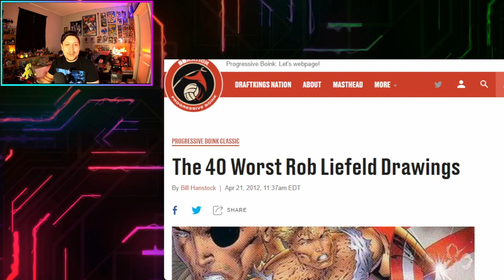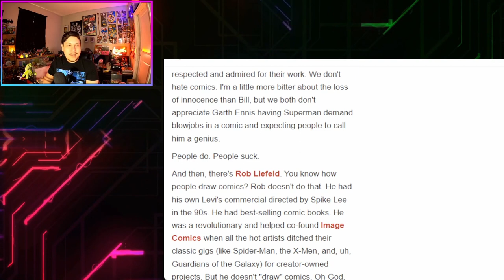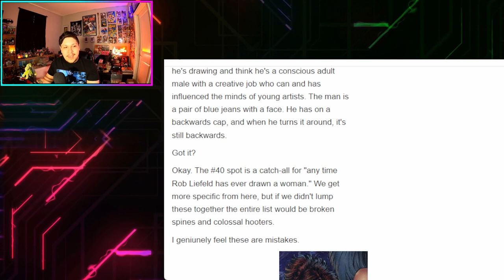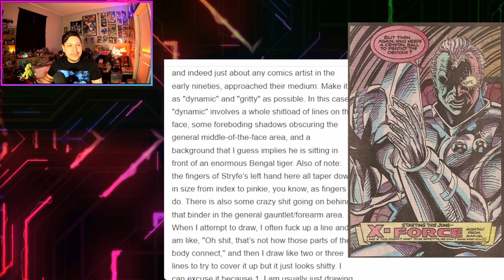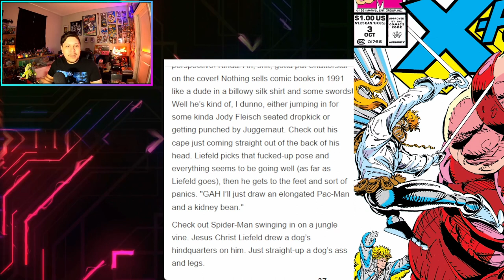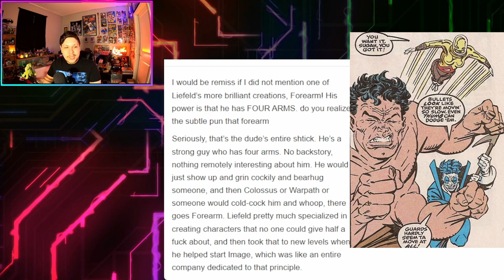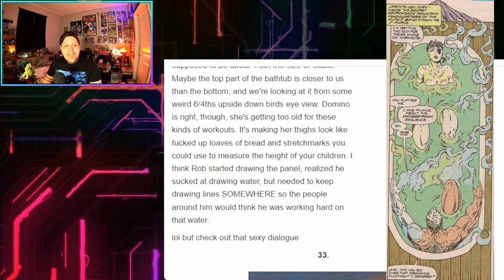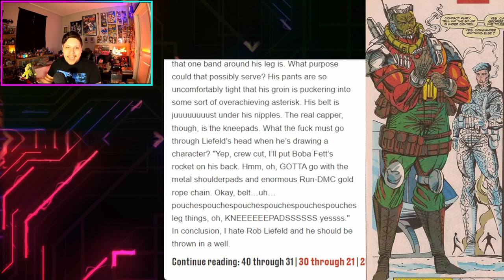40 Examples Of Rob Liefeld's Worst Art Part 1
I'm going through a list of Rob Liefeld's worst art that has brought me endless amounts of entertainment for years now. The list is a bit old and yet still somehow so hilarious.